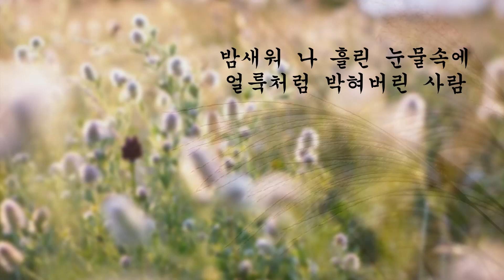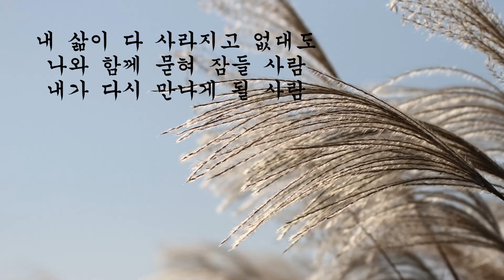연가 ( 뮤지컬 '서편제' 중) 오카리나연주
뮤지컬 '서편제' 중 임태경 노래의 '연가'
트리플오카리나연주